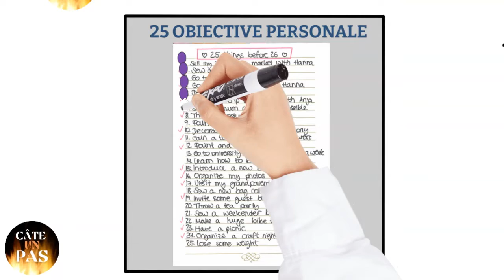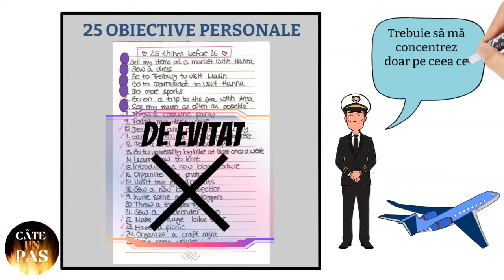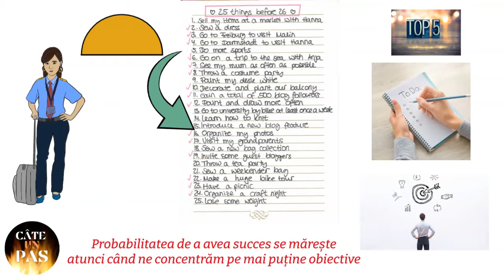REGULA LUI 5/25 A LUI WARREN BUFFET CARE O SĂ ÎȚI MĂREASCĂ IMEDIAT PRODUCTIVITATEA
Descoperă cea mai cunoscută regulă a lui Warren Buffet și pune în aplicare imediat,o să rămâi surprins/ă de rezultate.